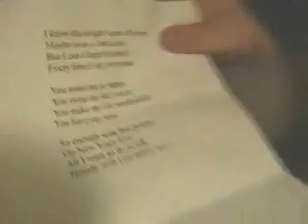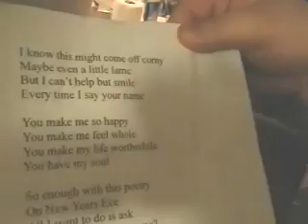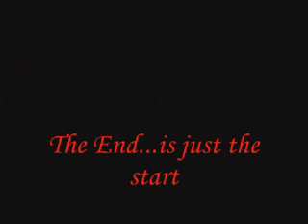My Proposal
This is New Years Eve/Day 2006/2007. I proposed to Mandy